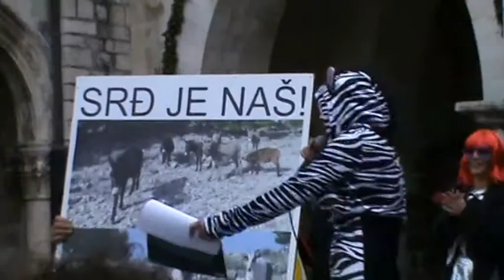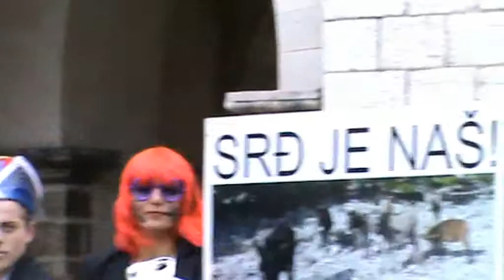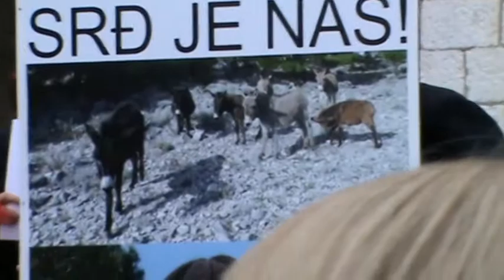Maškare - Duhoviti odraz objektivne stvarnosti u društvu